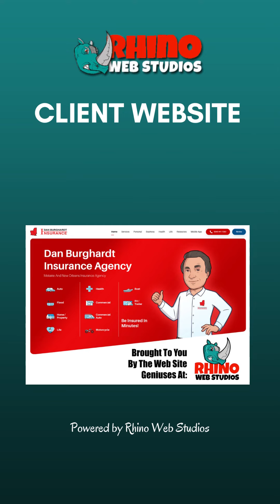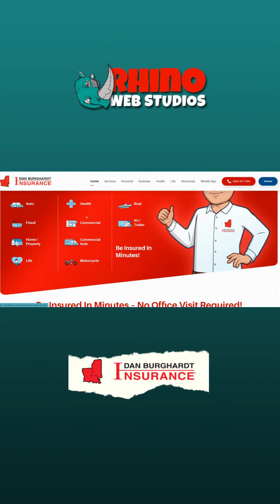Client Website - Dan Burghardt Insurance Agency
Are you looking for the most unique and best coverage for your home, auto, or business? 📌

Look no further than Dan Burghardt Insurance! With an impressive array of options ranging from auto, flood, and home/property insurance to life, health, commercial, commercial auto, motorcycle, boat, and RV/Trailer insurance, Dan Burghardt Insurance has something for everyone.🛡

Plus, with their website powered and developed by Rhino Web Studios, you can rest assured that their services are up-to-date and reliable.